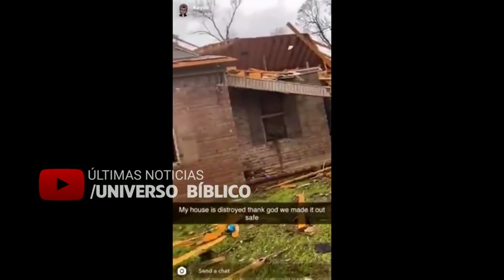ALLERTA RAPIMENTO! USA. Km di Fila per il Cibo e ...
1. Scaricare questo o più video e ricaricarli con titoli diversi;
2. Lasciarli intatti ovvero riportare solo le parti che ritieni più opportune;
3. Scaricarli per tradurli in altra lingua;
4. Condividere;
6. Quanto tu ritenga necessario per l'avanzamento dell'Evangelo di Gesù Cristo.
Shalom